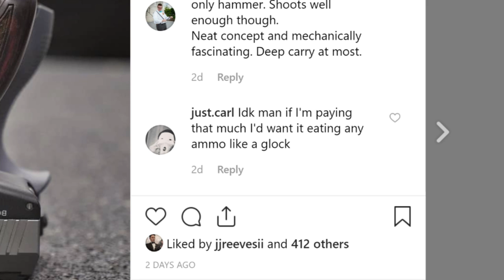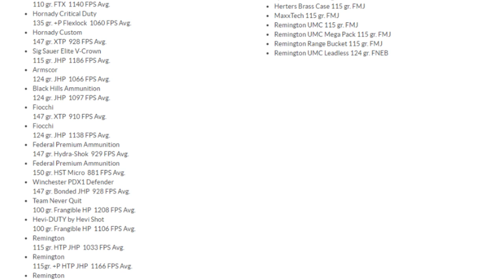Detailed Review of the Bond Arms Bullpup 9 Pistol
In this episode of TFBTV, James Reeves looks at the incredibly tiny Bond Arms Bullpup 9, the successor to the Boberg XR9. This is a unique, boutique pistol that costs $1,099 MSRP, so you better do your homework before you decide to drop that kind of coin on a gun. Is this little fella worth it? And how does it compare to a Glock 43? James tells you today on TFBTV.

-We are giving away ONE Blue Alpha Gear belt a month to one randomly selected $1-level (and higher) contributor AND another Blue Alpha Gear belt a month to one randomly selected $2-level (and higher) contributor.

- Glock 43
- Bond Arms Bullpup 9mm

Ventura Munitions:
Offering the best house-rolled ammunition by the case or quarter case, in addition to ammunition from all of the major brands at the best prices.

Federal Premium Ammunition - Building the industry's widest variety of ammunition and offering leading products for every facet of the shooting sports.

The best EDC/gun belts on the market.

TFBTV guns BondArms ⇒ ⇒ ⇒ SUPPORT US AND WIN FREE GEAR EVERY MONTH ⇐ ⇐ ⇐